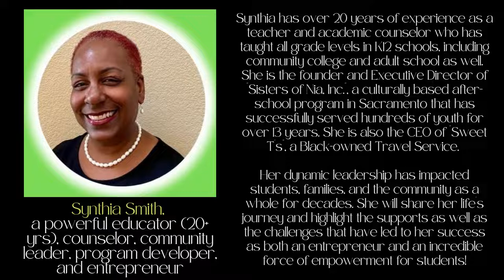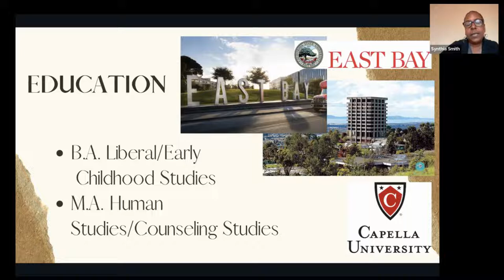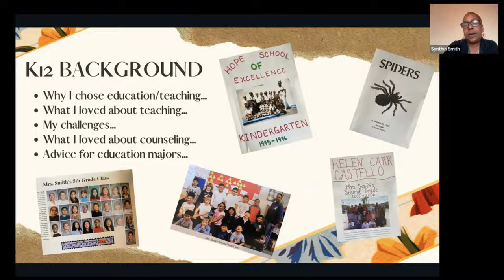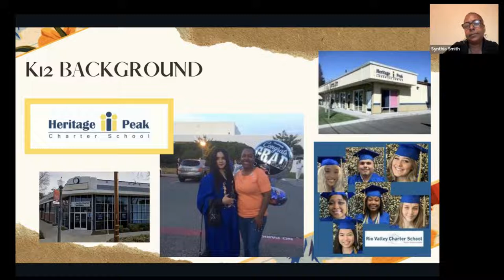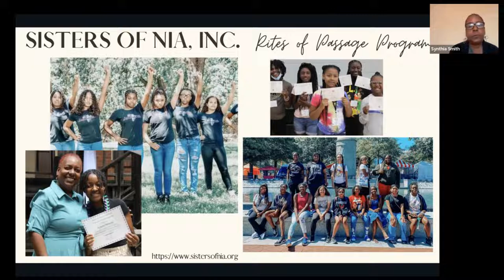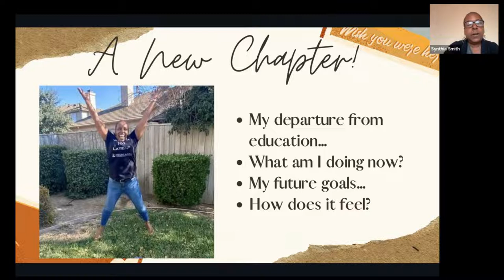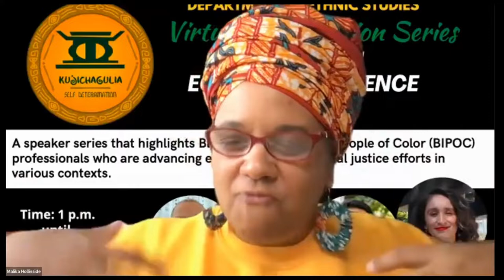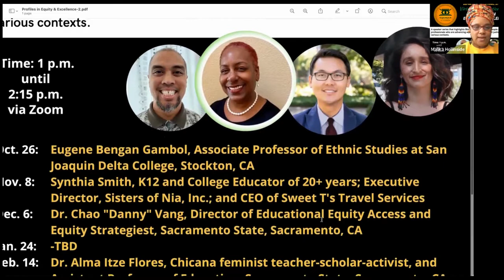Profiles in Equity & Excellence featuring Synthia Smith